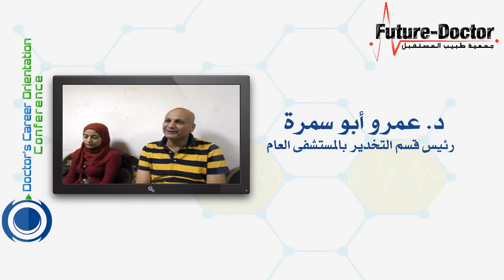آراء المحاضرين في المؤتمر | Doctor's Career Orientation